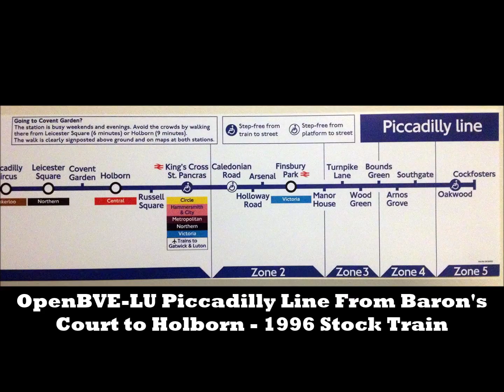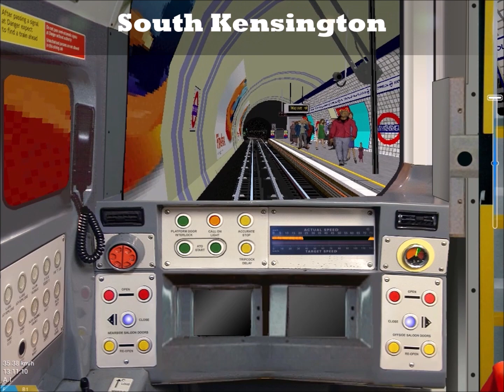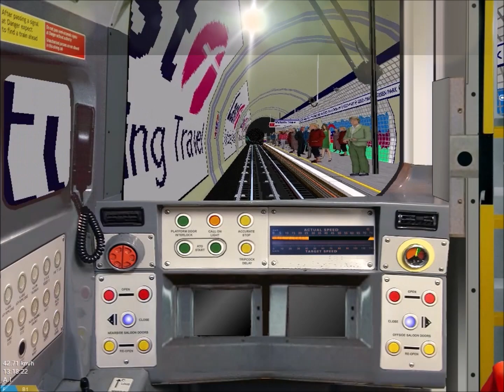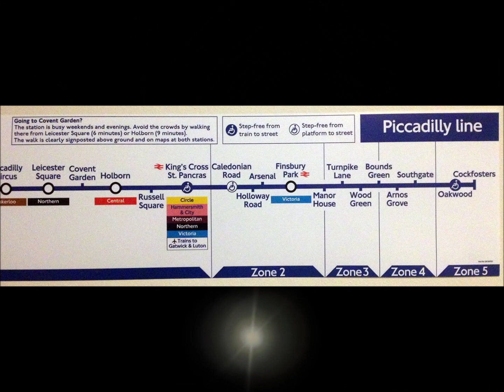OpenBVE-LU Piccadilly Line - Barons Court to Holborn - 1996 Stock Train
I've made this OpenBVE Video for the 1996 Stock on the Piccadilly Line route on OpenBVE yesterday evening. Next Tuesday, I shall be away to Christchurch with Mummy and have fun on Easter Holidays. Hope you like it, guys! Enjoy!